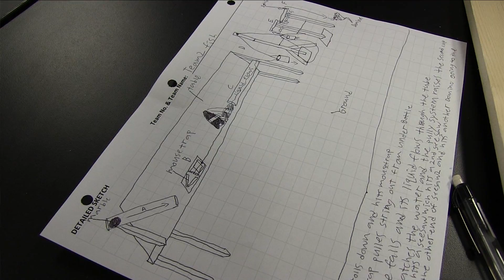Wacky machines connect kids across country and the world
Assistant professors Shawn Jordan and Odesma Dalrymple of ASU's College of Technology and Innovation (CTI) explain (via video conference from Trinidad & Tobago) how they connected three different sites for CTI's Rube Goldberg challenge and engineering summer camps.